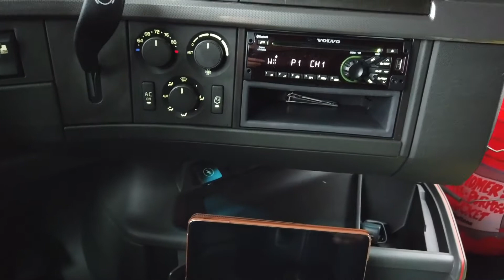Вот так и работаем.(That's how we work.)